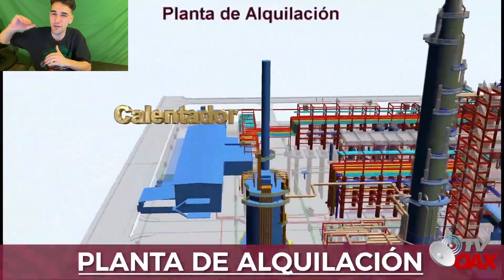MÉXICO SERÁ POTENCIA MUNDIAL POR TODO LO QUE ESTA HACIENDO EN LA ACTUALIDAD!!! 👏🇲🇽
ESPAÑOLES REACCIONAN a TREN MAYA Y REFINERIA OLMECA EN DOS BOCAS TABASCO

Música mexicana
Marc Style reacciona a mega proyecto mexicano tren maya y refineria olmeca petroleo en dos bocas tabasco
Español reacciona a mega proyecto mexicano tren maya y refineria olmeca petroleo en dos bocas tabasco
mega proyecto mexicano tren maya y refineria olmeca petroleo en dos bocas tabasco
Última Tecnología llega a México
Españoles reaccionan a mega proyecto mexicano tren maya y refineria olmeca petroleo en dos bocas tabasco
Lo uñtimo en Tecnología Alemana
Español reacciona
Español reacciona a proyectos de México
España
Español
Españoles
Reacciona
Reaccionan
Humor mexicano
React to mexico
México reaction
Música mexicana

Spanish reacts to extranjeros en México
Spanish react to extranjeros en México
Españoles reaccionan a extranjeros en México
extranjeros en México reacción
Reacción a extranjeros en México